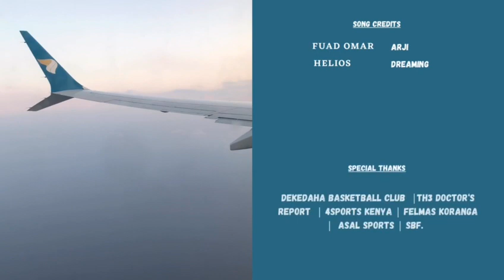Basketball In War torn Somalia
Watch Basketball In Mogadisho, The City That Embraces Sports.
The full mini documentary will premiere January 1st. We Show You The Basketball Culture Of A City That Is Dubbed The 6th Most Dangerous Place In The World.